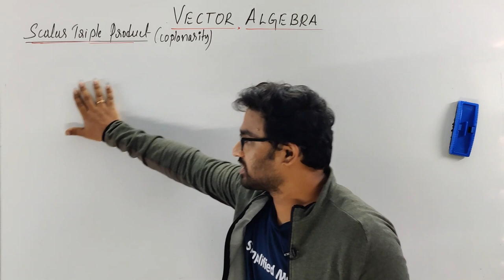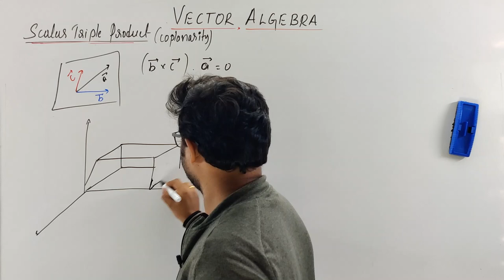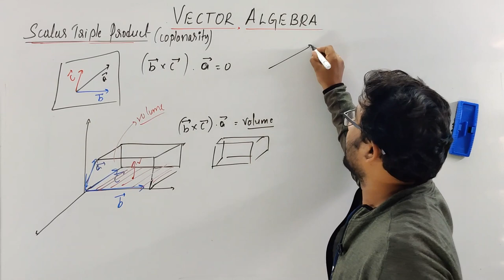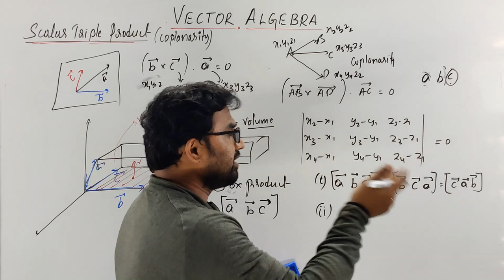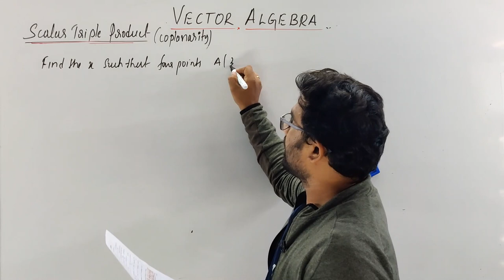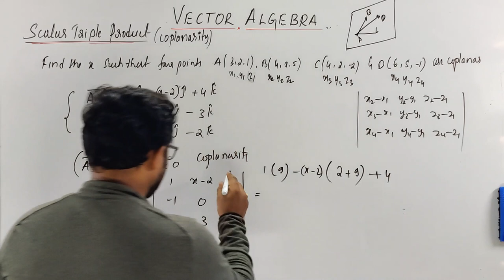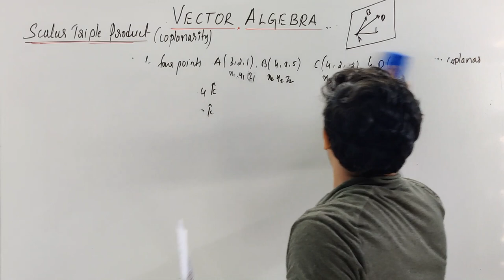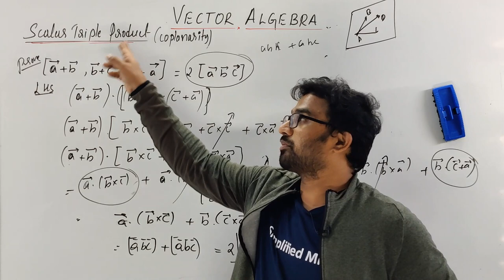L4 Vector Algebra | Scalar Triple Product (Coplanarity) Important Problems 2ndPUC Mathematics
Join SimplifiedMinds for best courses on KCET/PUC.
Calls related to Courses and Admission (Online/Offline): 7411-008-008

2nd PUC Mathematics - Vectors Lecture Videos